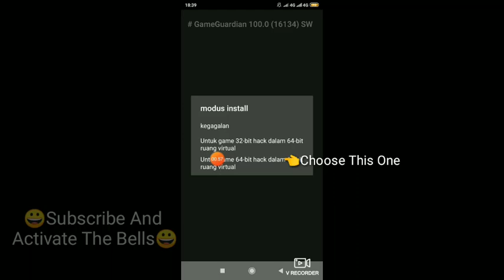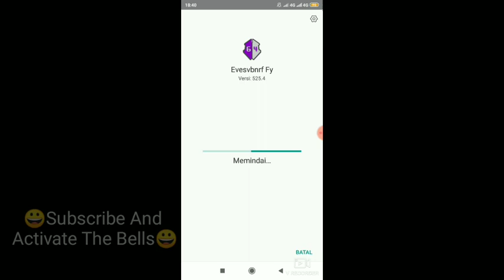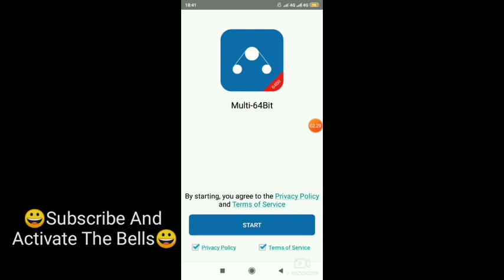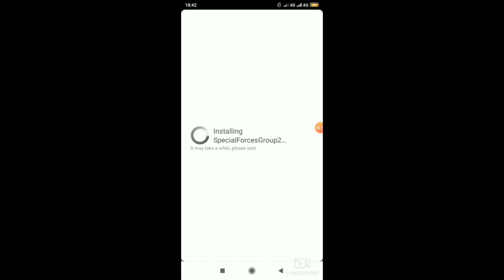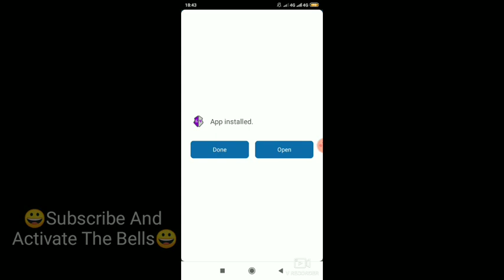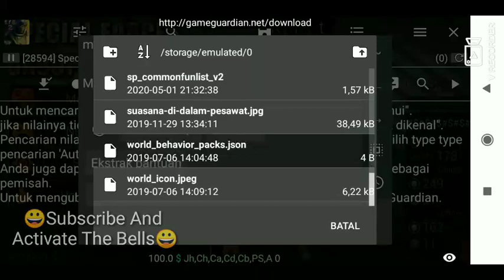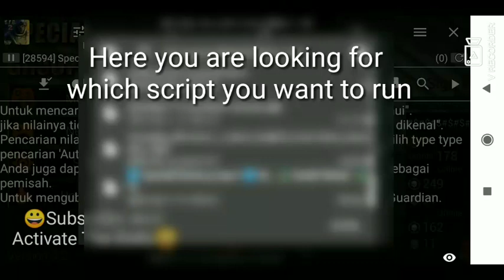How To Use Game Guardian And Install SFG2 Script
Sorry the English is not fluent because I use Translate😭